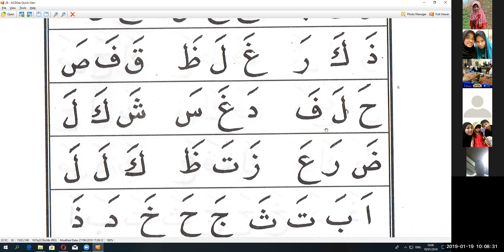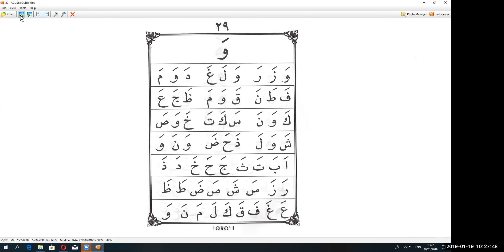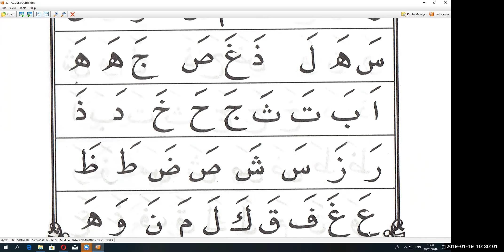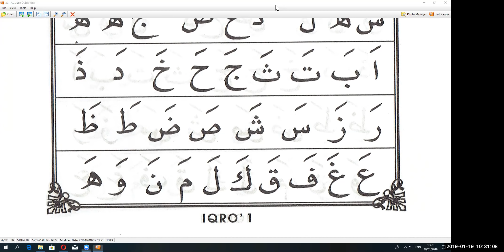IQRO 1 HALAMAN 27 - IBU ESIH - KUWAIT - ARIRKM